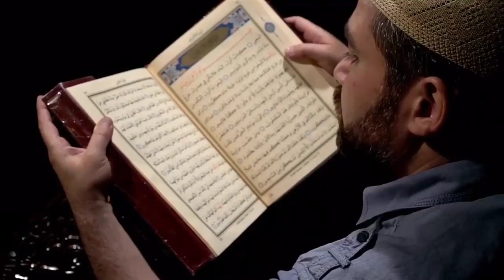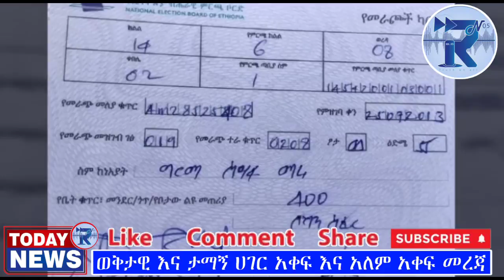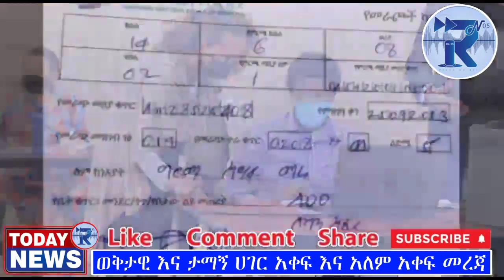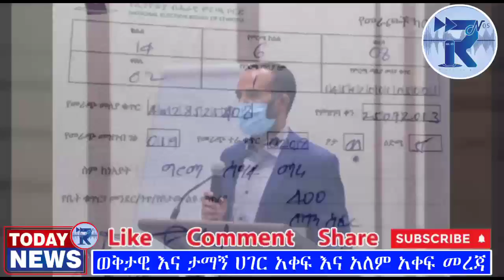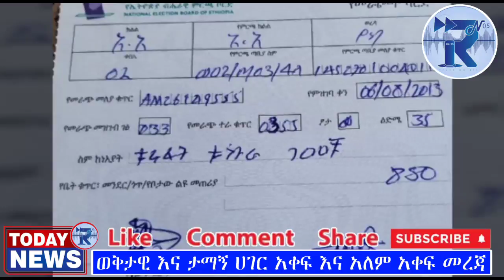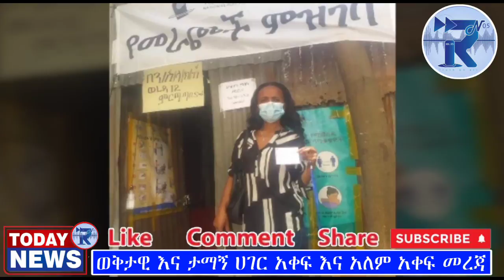የሌ/ጄ ባጫ ደበሌ መግለጫ እና የኤርትራ ጦር || የነ ጀዋር መሃመድ ችሎት ተቋረጠ || ሱዳን ዝግ ስብሰባ ጠራች